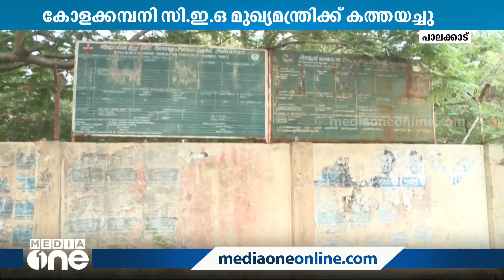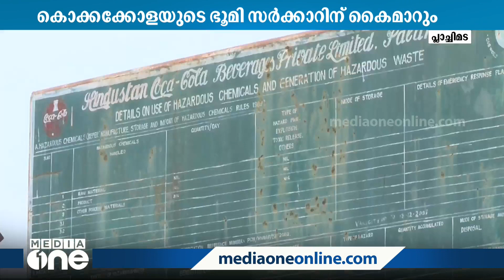ഖത്തറിൽ ലോകകപ്പ് സ്റ്റേഡിയം പെരുന്നാൾ നമസ്‌കാരത്തിന് വേദിയായി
In Qatar, the World Cup Education City Stadium became the venue for Eid prayers